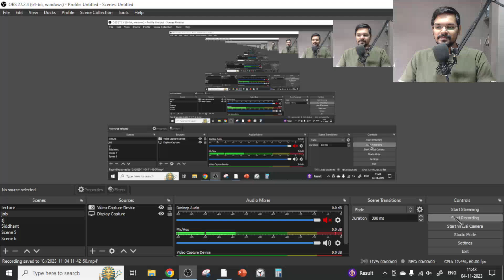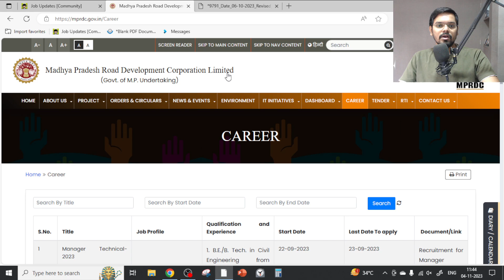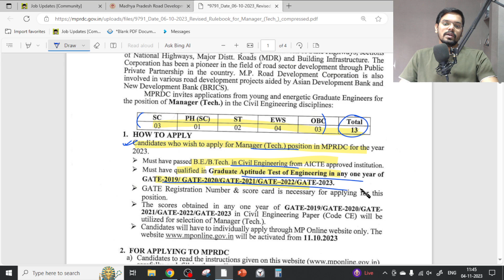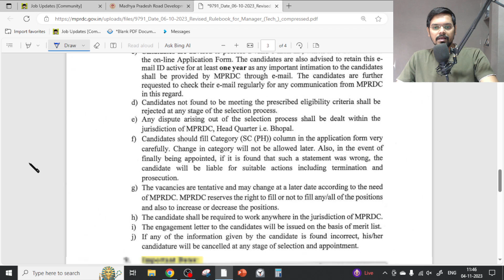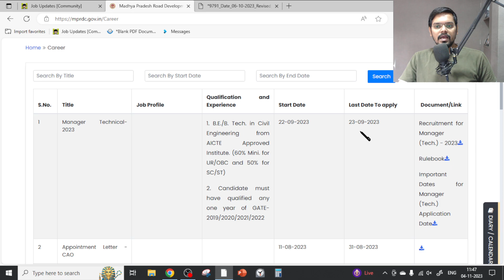MPRDC Recruitment 2023 | Freshers | CTC : ₹12 Lakhs | Permanent Job | Latest Jobs 2023